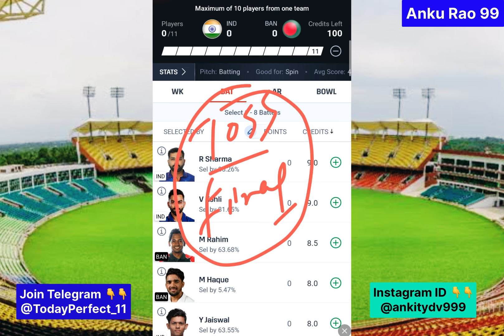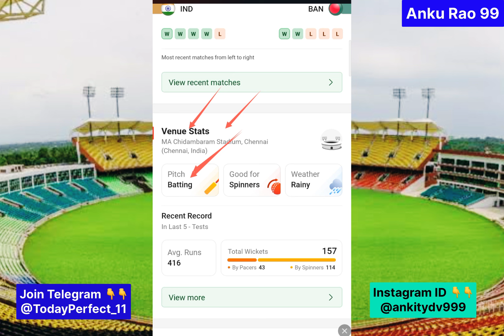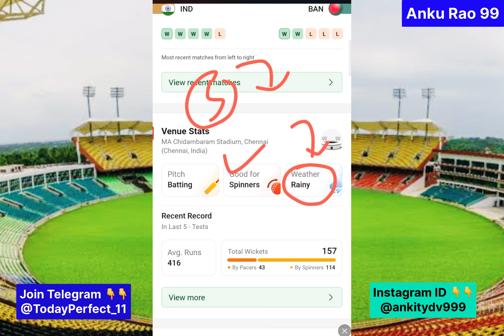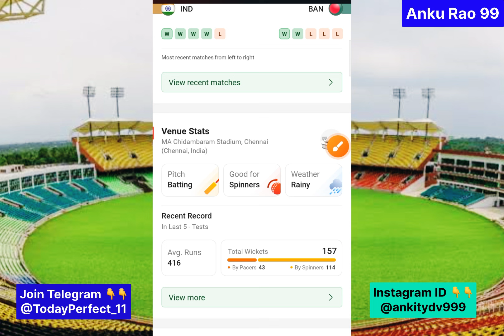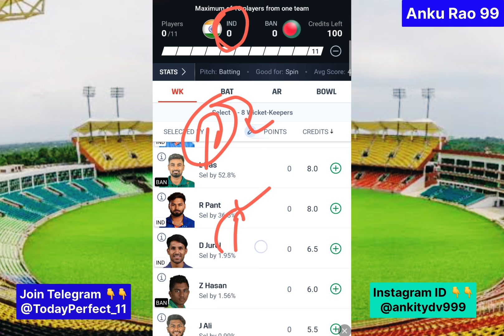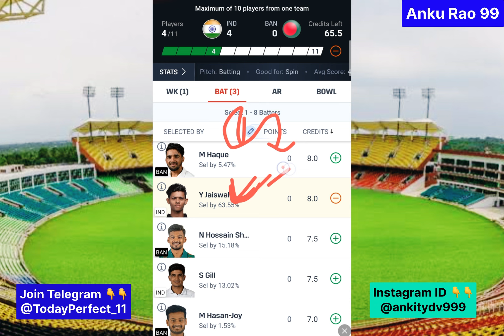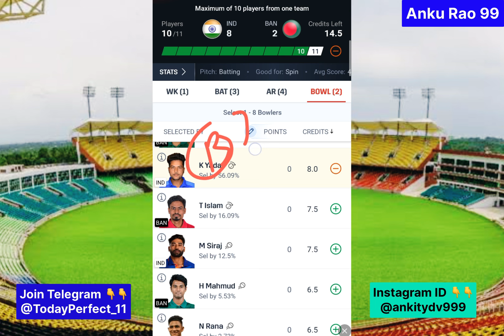1st Test India vs Bangladesh Prediction | IND vs BAN Team Analysis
1. This analysis is based on my Understanding, knowledge and instinct .While selecting your team, consider the points mentioned and make your own decision.

3. This game involves an element of financial risk and may be addictive. Please play responsibly and at your own risk.